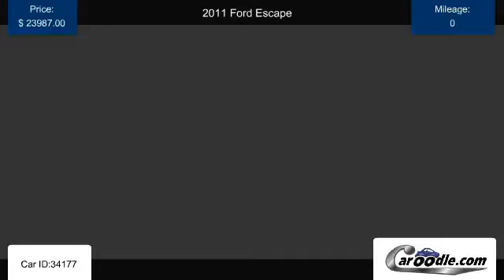Used 2011 Ford Escape for sale in Poway CA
Find many Used Ford models and trims for sale at Caroodle.com